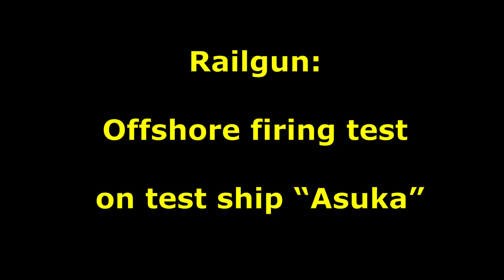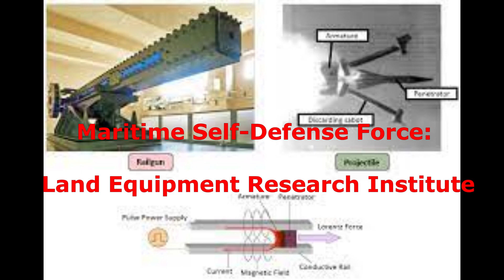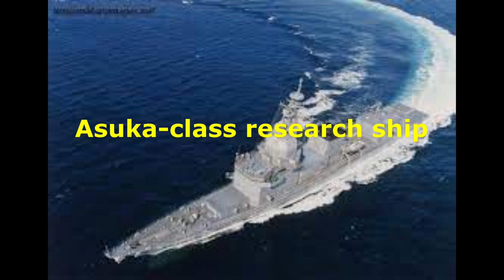Railgun: Offshore firing test on test ship “Asuka”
-October 19th Training at Defense Equipment Agency Shimokita Test Center

-Asuka also equipped with an 8-cell VLS

We will provide you with a summary of Janes articles.

By Tokio X'press

weapon, Defense